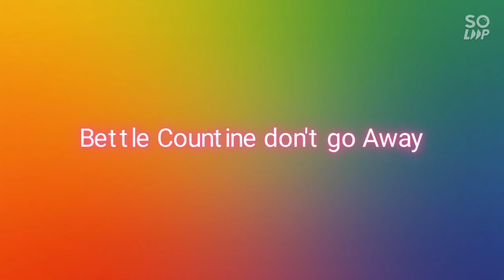Call Of Duty New Top Series Game |Online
Call of duty New Series Game for Android developer Game only for adults players with online play all around the world